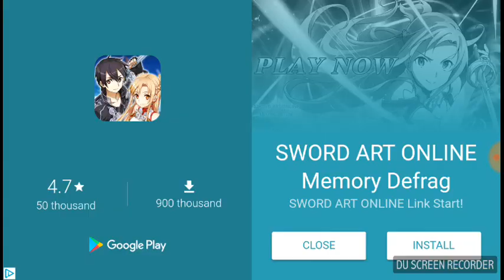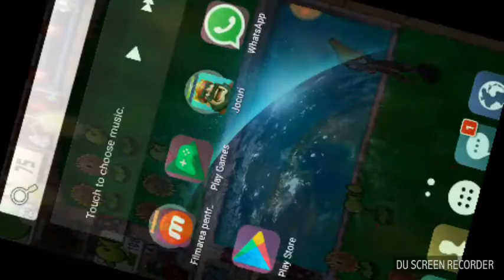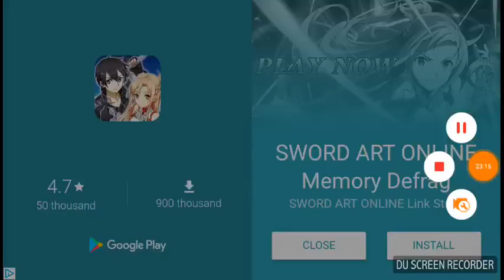Un level dureaza 11 minute!!!!!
Ar mai trebui sa postez si episoade de cops si clash royale si war robots